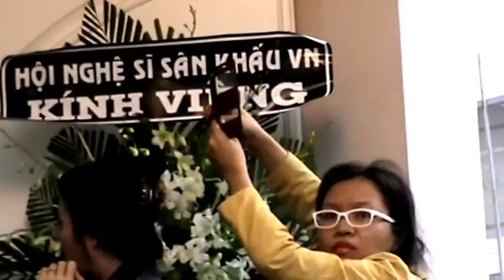Kim Tử Long tiễn đưa NSND THANH TÒNG từ rất sớm